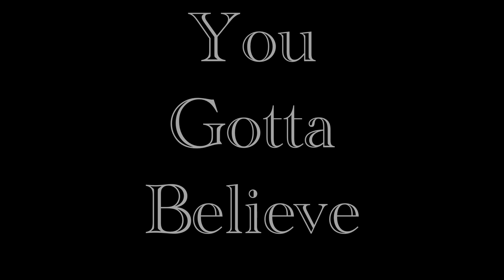Ball State Baseball: 100 Years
Season intro video for the 100th year of Ball State Cardinals baseball.